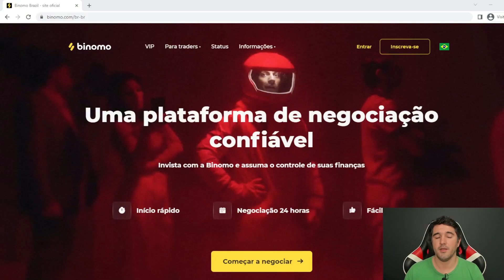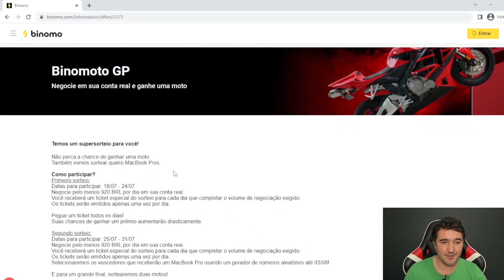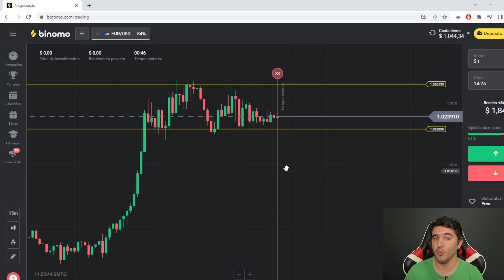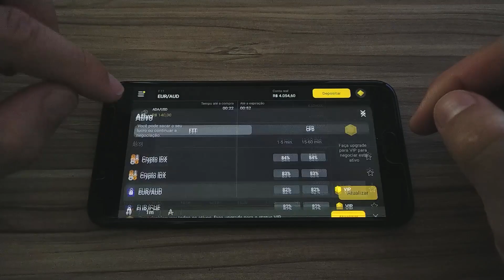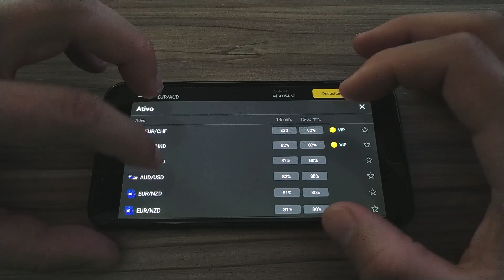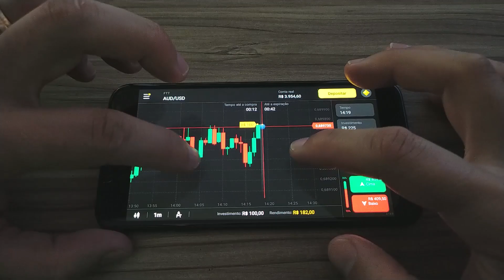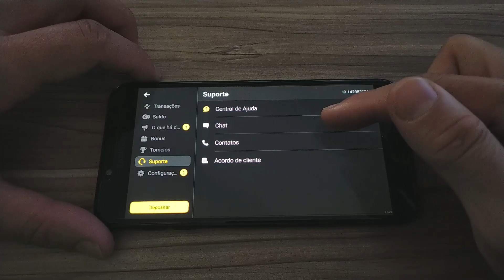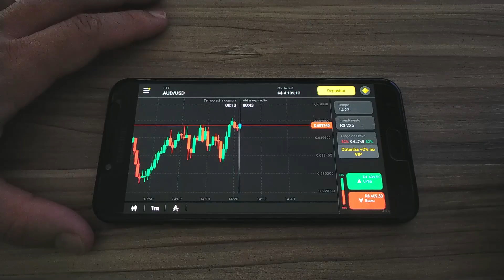App Pagou R$125,00 Na Hora - Como Lucrar Na Binomo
Melhor app de renda na internet!

✔️ Quer ganhar de 3.000 à 10.000 reias por mês?

Com a binomo você aprende a como ganhar dinheiro na internet e ter uma renda extra online trabalhando em casa com uma plataforma igual a iqoption.

No canal savio augusto te ensino a ganhar dinheiro online com aplicativo para ganhar dinheiro e app que paga vai pix.

Ganhe em dolar com opções para iniciantes e aprenda a trabalhar com a binomo.

IMPORTANTE!